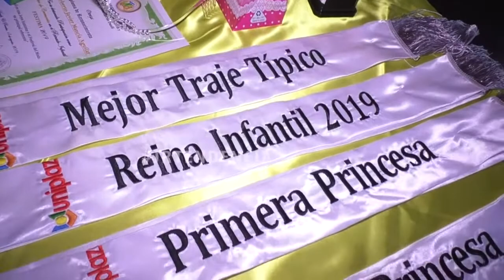LOS SONIDOS E IMÁGENES DEL REINADO INFANTIL 2019 DANLÍ, HONDURAS.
Con mucho éxito el consejo de directores del Municipio de Danlí desarrollaron la elección del Reinado Infantil FESTIMA 2019, luego de una reñida competencia y por decisión unánime el jurado calificador determinó que la niña Lesdy Alejandra Irías Galo de 9 años, en representación de la Alcaldía de Danlí sería la Reina Infantil del Festival Internacional del Maíz 2019.
El evento se desarrolló el pasado 15 de agosto en las instalaciones del I.D.O.